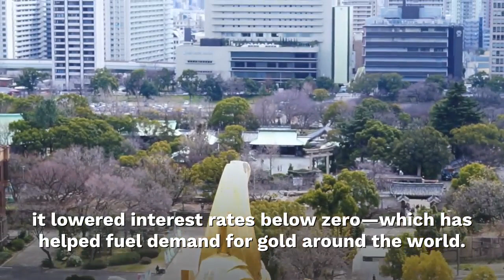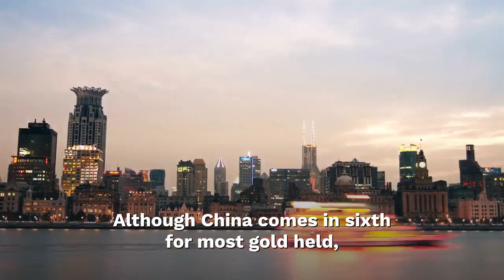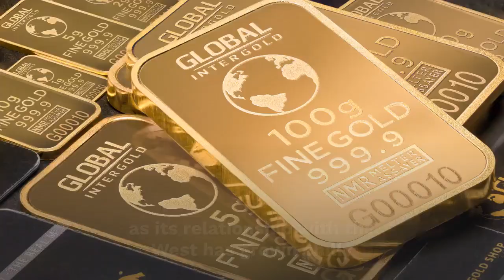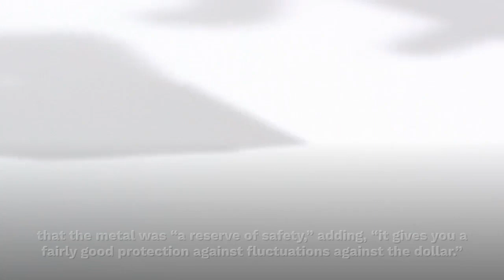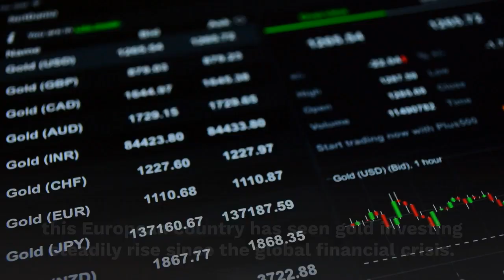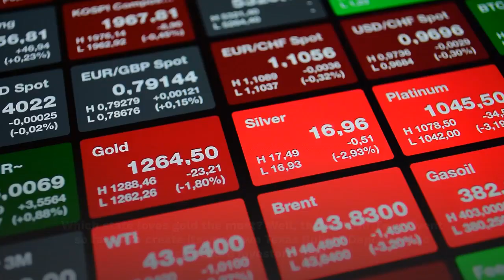Countries with Largest Gold Reserves | Top 10 Countries Largest Gold Reserves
Beginning in 2010, central banks around the world turned from being net sellers of gold to net buyers of gold. In 2018, official sector activity rose 46 percent to 536 tonnes of purchases – the second highest level of demand this century, according to the GFMS Gold Survey.

The top 10 central banks with the largest gold reserves have remained mostly unchanged for the last few years. The United States holds the number one spot with over 8,000 tonnes of gold in its vaults – nearly as much as the next three countries combined. For seven consecutive years the Russian Central Bank has been the largest purchaser of gold, increasing its holdings by 274 tonnes in 2018. Kazakhstan was the second largest buyer and holds spot number 14 of the world’s largest central bank gold holdings.

Not every central bank is a net buyer. Venezuela has been selling off its gold reserves in order to support its struggling government. However, gross official sector sales declined by 26 percent last year, to the lowest since 2013, indicating that central banks are happy to keep their reserves in gold, historically viewed as a safe-haven asset.